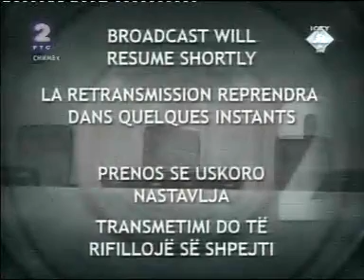Војислав Шешељ - Сведок (Т) ВС 1064 02/03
Сведок Тужилаштва ВС 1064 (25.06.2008.)

Српски антимондијалисти,